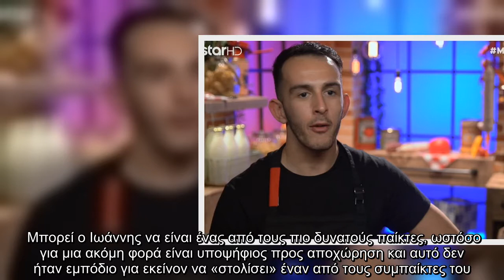MasterChef: Άγριο κράξιμο: «Είναι ψεύτης, υποκριτής και ρουφιάνος»